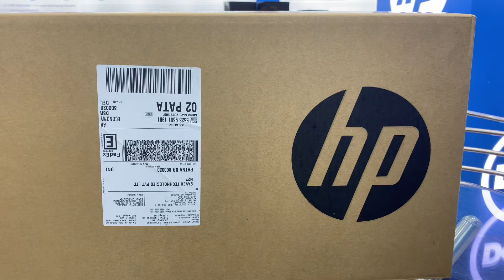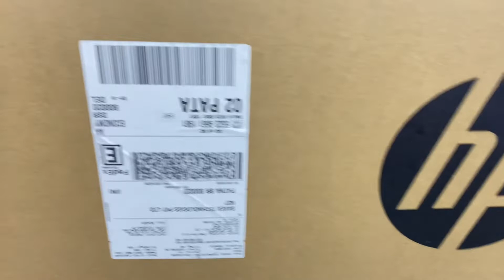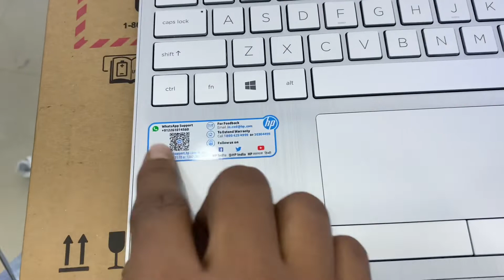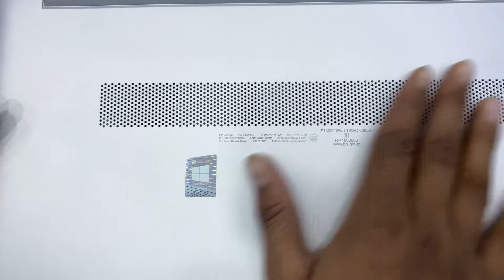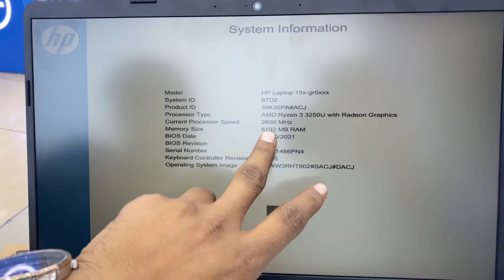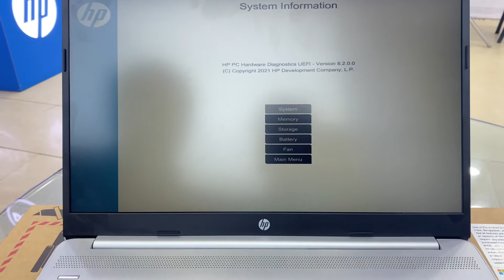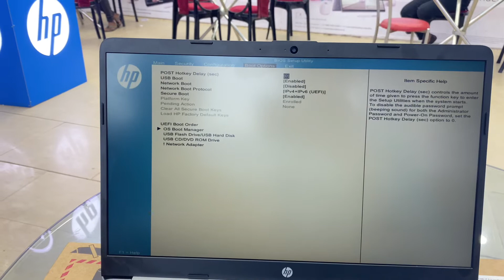Hp⚡️Coding laptop for student under 45k Ryzen 3 8Ram 1TB+256Gb 15.6 W11 radeon graphics gr0012au🔥🔥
HP 15 (2021) AMD Ryzen 3-3250 8 GB RAM, 1TB HDD + 256GB SSD, 15.6 inches FHD Screen, Windows 11, MS Office Thin & Light Laptop, 1.82kg (15s-gr0012AU), Silver